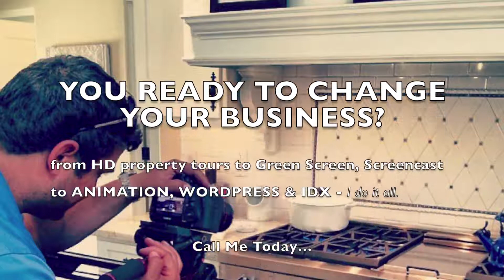Shelly Farley, RE/MAX Infinity Broker on Video Marketing in Real Estate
They say you can't teach an old dog new tricks. Well, who ever "they" is, one thing is certain - they have not met Shelly Farley, RE/MAX Infinity Broker in Chandler, Arizona. Shelly realizes the market has changes, consumer behavior has changed and smart REALTORS, MUST CHANGE WITH IT. In this short interview, Shelly explains why real estate agents should be using video in their real estate business.
This video is part of my series on "real estate video". Stop back regularly as I post 2 videos per week on average! Want to learn HOW to use video in YOUR real estate business from someone who DOES it? From cameras to audio, green screen to screencast you will find it in the Video For Real Estate Agents course.